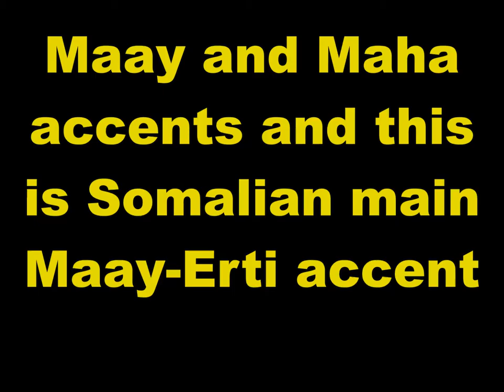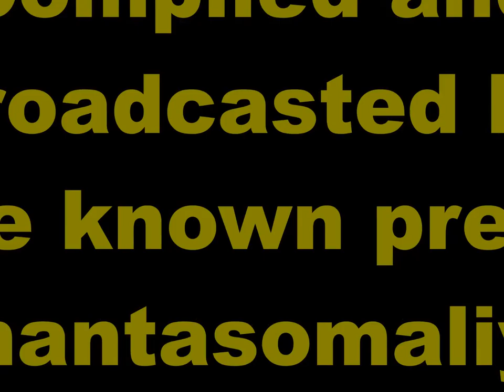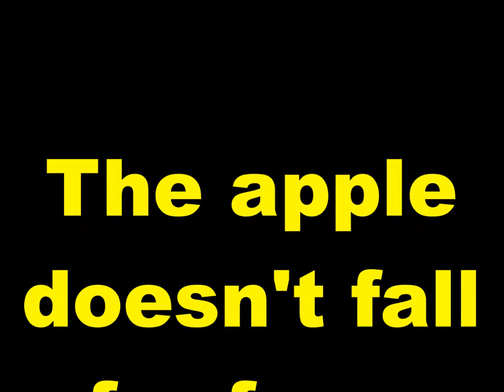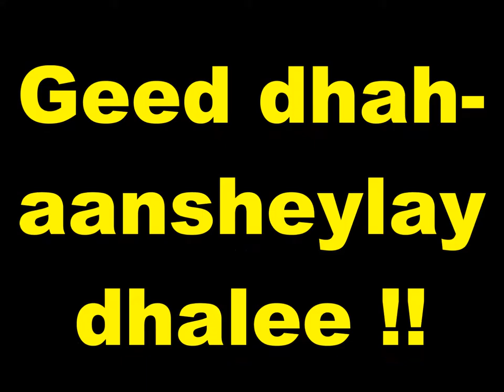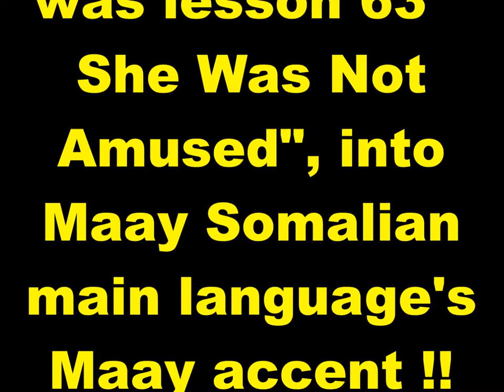Practice and Progress 63 Maay accent Ustad Adam Increase Warfidiyenka shantasoomaaliya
New Concept English Book Practice and Progress Lesson SixtyThree "She Was Not Amused", into Somali Language Maay accent, Compiled by shantasoomaaliya Press, Preparation Support T.P.L.P. Teachers Peace-Loving Party, Technical Surmount Shantasoomaaliya Press, The presentation and Explanation Voice of Editorial Chief Teacher Adam Increase